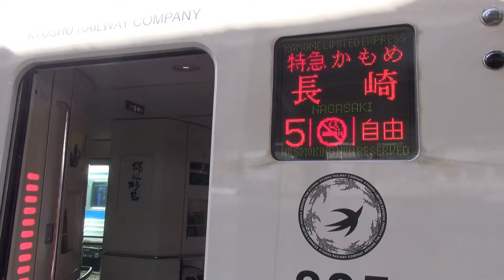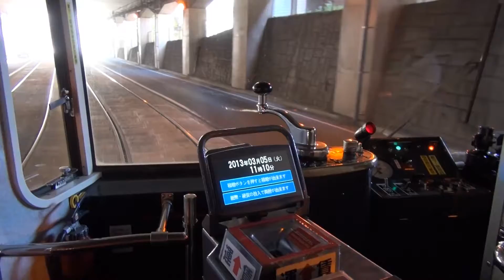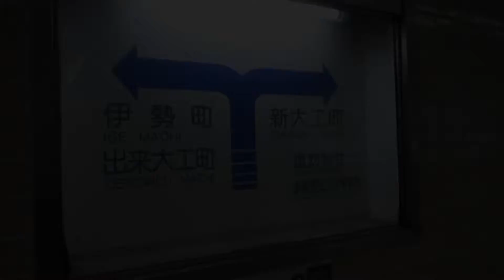長崎 諏訪神社 グラバー園 孔子廟 トレインハンターズ九州 2013/03/05